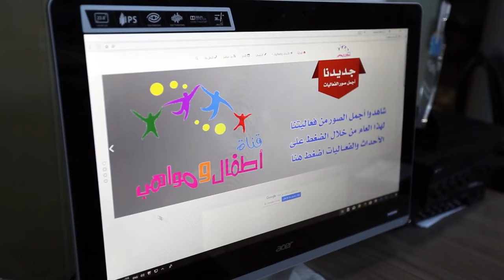قناة اطفال ومواهب الفضائية كليب احلى حكاية للسنوية 7 اداء ابراهيم ابوجبل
من داخل السعودية على الرقم  70007442
وعلى الرقم 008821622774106 من جميع انحاء العالم